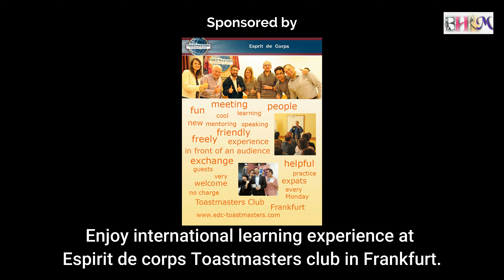How to cook Gajar Halwa || Hneshel Online || Episode 1 || Food Vlog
Durga Pujo maaney khawa dawa, adda, golpo aar bhuri bhoj. Mayer pujor sathe pet pujo otoproto bhabe jorito. BHRM er sathe ektu mishti mukh kore nin.

Voice and Video - Sanchali Roy
Video Re-engineering by - Nitesh Pithadia

👍 the BHRM FB Page to get updates of all the cultural events

Prager Botschaft Restaurant.

Improve your communication skills train at Mannheim International Toastmasters Club online to experience a global training environment from the comfort of your couch, visit: